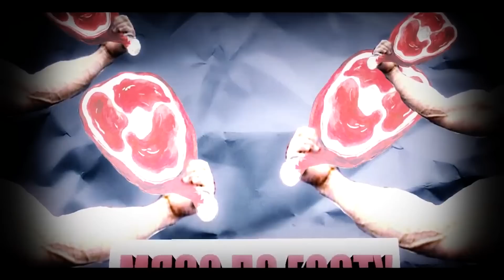Щукин и Гостюнин. Дельты - 2 варианта тренировки